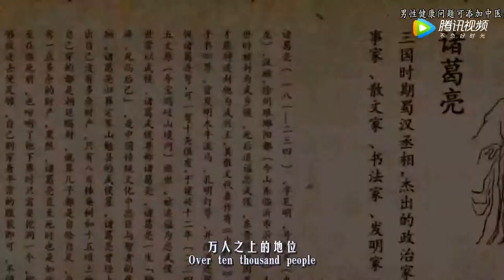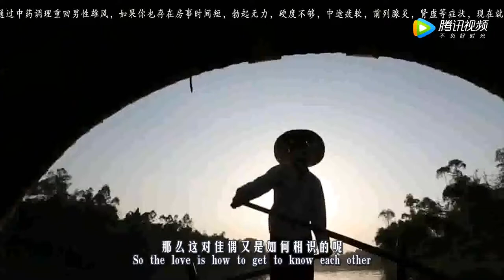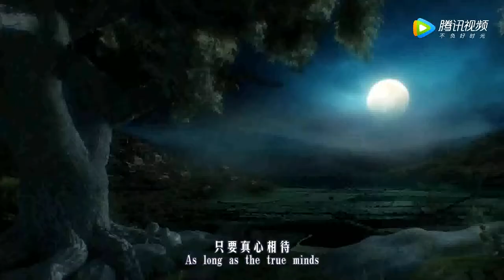都以为黄月英是个丑女，其实诸葛亮只是谦虚罢了，真实相貌绝不丑